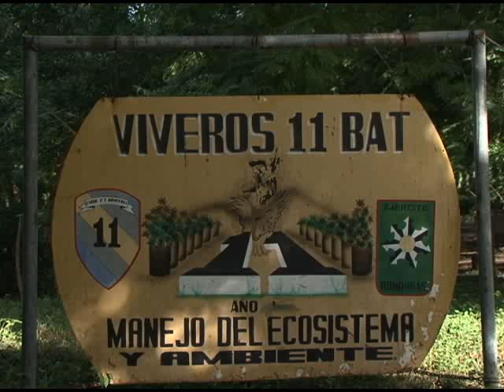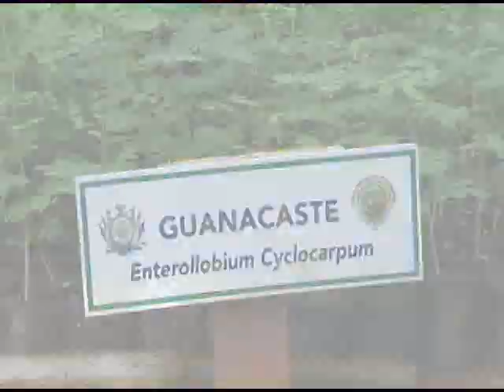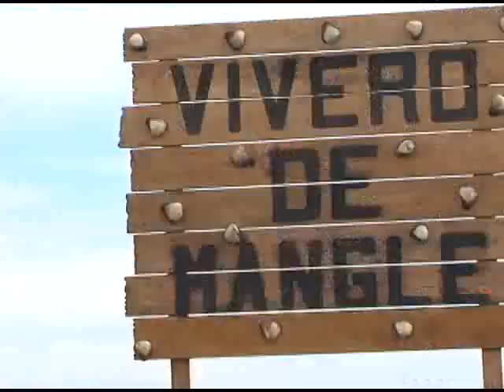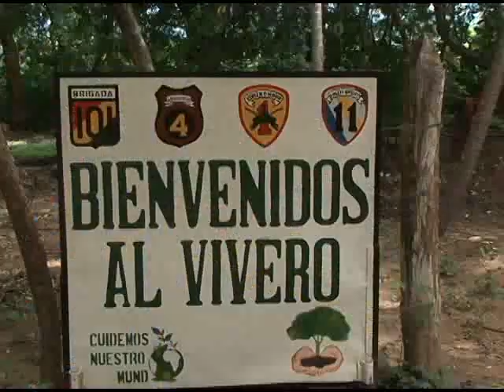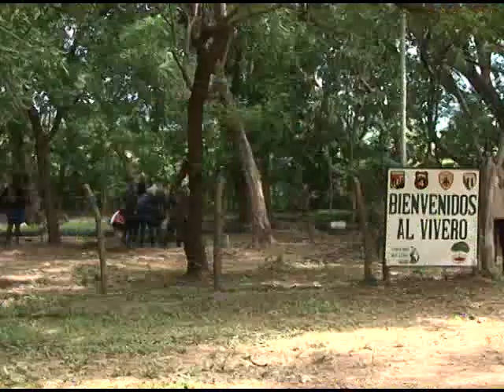Viveros del C-9 se desarrollan con éxito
El Comando de Apoyo al Manejo de Ecosistemas y Ambiente, C-9 realizó una visita de inspección a la zona sur del país, específicamente en los viveros del Décimo Primer Batallón de Infantería ubicado en San Lorenzo y el Cuarto Batallón de Artillería de Campaña en el Departamento de Choluteca.